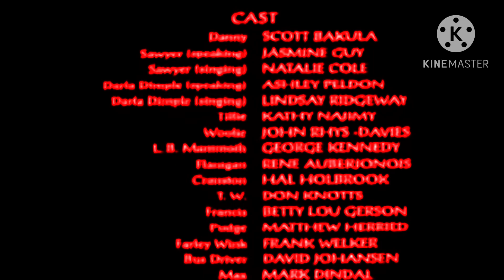(FAKE) Cats Don’t Dance (1997) Lost Director’s Cut End Credits